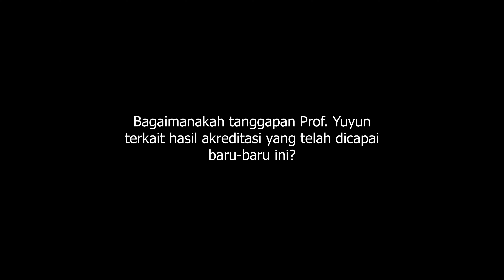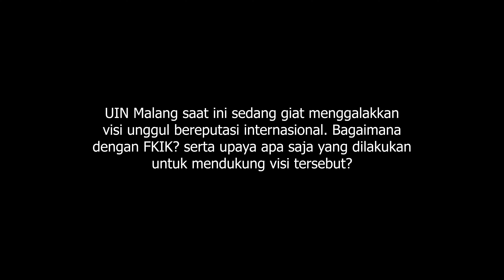[Press Conference] FKIK UIN Malang Raih Akreditasi Baik Sekali - IKHBAR Eps 7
FKIK @uinmlg berhasil meraih hasil maksimal dalam agenda re- Akreditasi Program Studi Pendidikan Dokter (PSPD) dan Program Studi Profesi Dokter tahun 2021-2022. Prodi Pendidikan Dokter berhasil meraih predikat 'Baik Sekali' sedangkan Prodi Profesi meraih predikat 'Baik' dari LAM-PTKes.
Pada kesempatan Tasyakuran Akbar dalam rangka Akreditasi dan Dies Maulidiyah VI FKIK UIN Malang, Prof. Dr. dr Yuyun Yueniwati, PW., M.Kes.Rad(K) memberikan pernyataan resmi, bahwasannya segenap hasil baik yang didapat merupakan buah kerja keras banyak pihak.